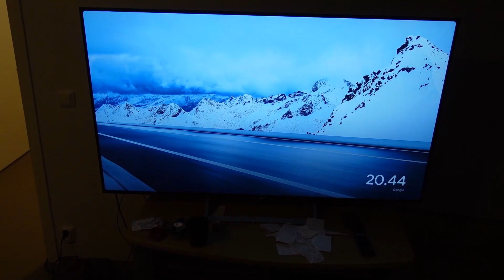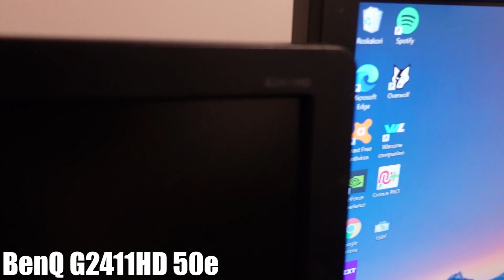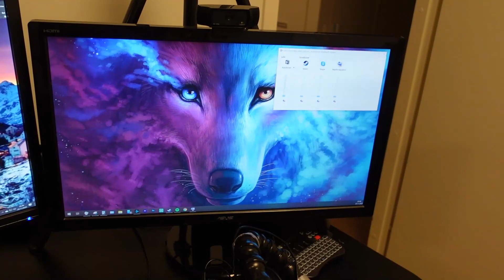7000€ GAMING SETUP